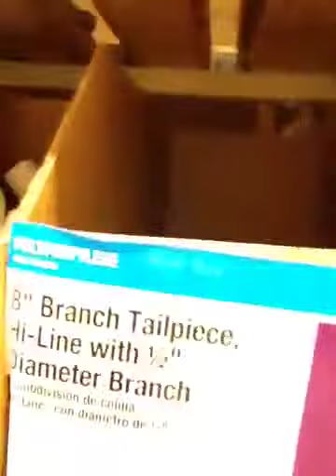Llama Drama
I love llamas. More like u love extra credit